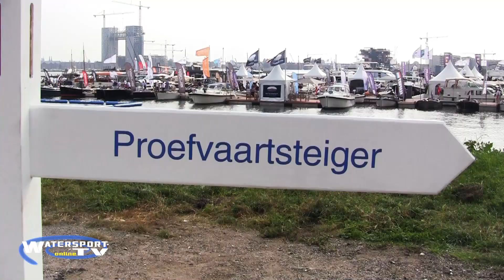HISWA te WATER Vaarwel Amsterdam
De HISWA te water gaat verhuizen naar de Bataviahaven in Lelystad en neemt dit weekeinde afscheid van Amsterdam. Watersport-TV maakt nog een laatste rondje over de steigers van de Amsterdam Marina.